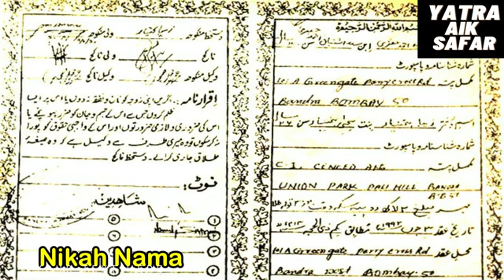Did Zeba Bakhtiar get married to Adnan Sami without divorcing Javed Jaffrey?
in this yatra we are going to tell you about Did Zeba Bakhtiar get married to Adnan Sami Khan without divorcing Javed Jafri?

Yousuf Khan || Dilip Kumar Was Not Only An Actor But He Was The Legendary Face Of Last Century

Dilip Kumar / Why Not Bharat Ratna For Dilip Kumar ??

Yousuf Khan/Dilip Kumar Tragedy King Family/All Sibilings Of Dilip Kumar Were Related To Showbiz.

Shabana Azmi || Biggest Life Secret of Actress Shabana Azmi